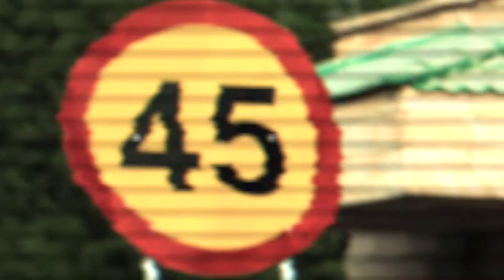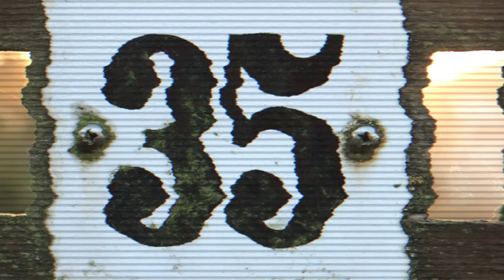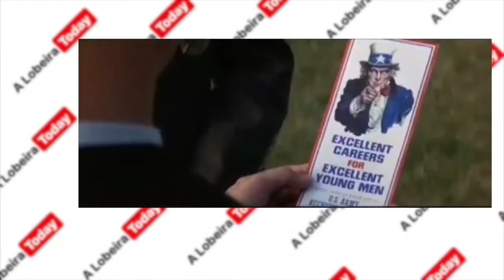NOVEMBRO 2020 (01 decembro) As 50 canles en GALEGO máis populares en activo do YouTube (787) | ALt20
DEZ NOVAS CANLES QUE ENTRAN MÁIS CINCO POSIBLES ENTRADAS... CALES SERÁN?

Actualización a día 1 de decembro de 2020 da Lista das 50 Canles en Galego no YouTube con máis subscriptores e en activo...
Actualizarase cada vez que poda, que disto non vivo, ainda...

Para entrar nela as canles:
      1. Deben ter polo menos 1 video publicado dentro dos últimos seis meses (neste caso ter un vídeo posterior ao 1º de xullo de 2019) e que o contido da canle sexa maioritariamente orixinal.
      2. Deben apostar polo Galego como motor comunicativo principal.
      3. Deben superar á ultima canle da lista en número de subscriptorxs, é dicir o número de corte, que desta volta sitúase nas 158 subscripcións.

Aquí tes unha entrada do meu blog na que explico mellor o miolo do tema